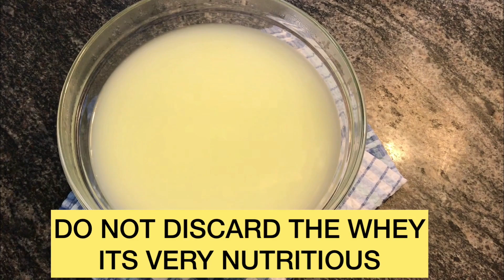HOW TO MAKE CREAM CHEESE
CAN BE MADE VERY EASILY AT HOME!